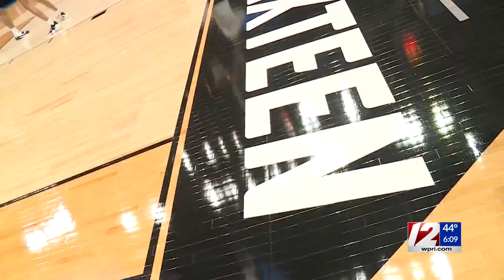Patriots plane flies PC fans to Chicago to cheer on Friars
There will be plenty of Friar fanatics cheering on Providence College in their NCAA Tournament game Friday night, thanks in part to New England Patriots owner Robert Kraft.